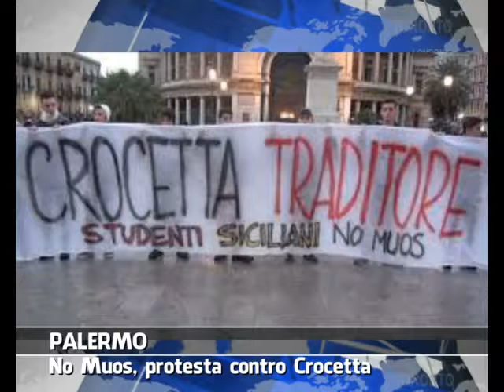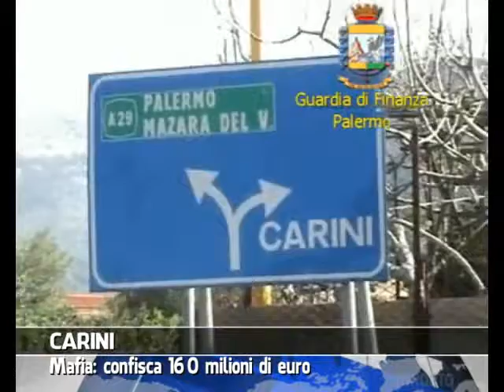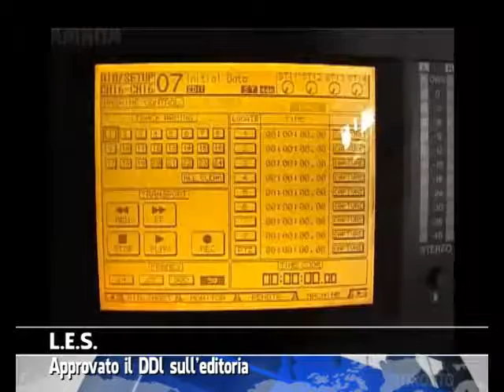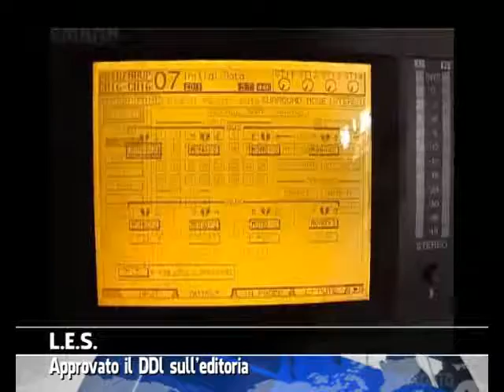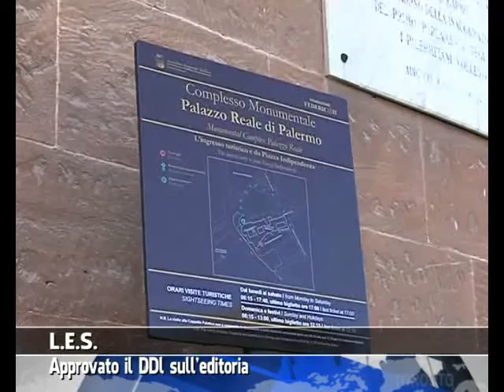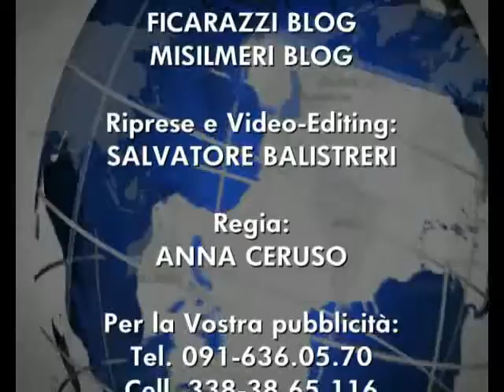VG8 SETTEGIORNI - 08 DICEMBRE 2013